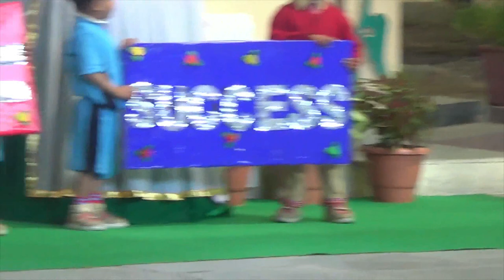St. Thomas Sr. Sec. School, Mandsaur Kids Day 2020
The Full program of "Kids Day"which exhibited the sports and cultural talents of the students of Nursery and KG of St. Thomas Senior Secondary School, Mandsaur (M.P)

Date: 18th February 2020
Venue: St. Thomas Sr. Sec. School
Chief Guest: Mrs. Savitha Pradhan Gaud, CMO, Nagarpalika, Mandsaur